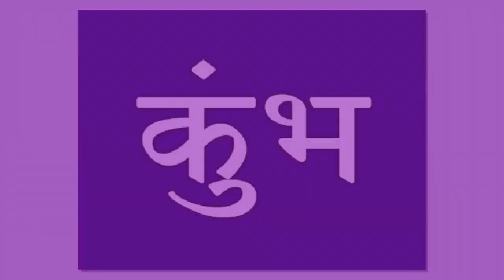1000 साल में एक ही बार बनाता है ऐसा संयोग, 2020 में कुंभ और तुला राशि होंगे मालामाल | Kumbh & Tula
Aaj ke is video mein ham aapko kumbh rashi ke bare me batane wale hai. 1000 Sal Mein Ek Hi bar banta hai aisa Sanyog, 2020 Mein Kumbh Rashi aur tula rashi Honge Malamal. to Chaliye Jante Hain Kumbh Rashi aur tula rashi ke liye Kis Tarah Se Rahega Sal 2020.